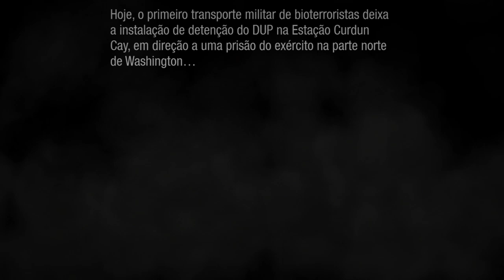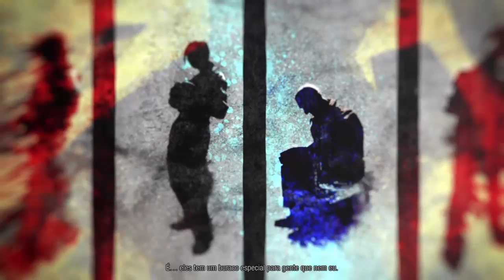inFAMOUS Second Son #1 - Bem-vindo a Seattle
Canal de livestreams.
Divirtam-se com inFAMOUS Second Son.

-Ruby